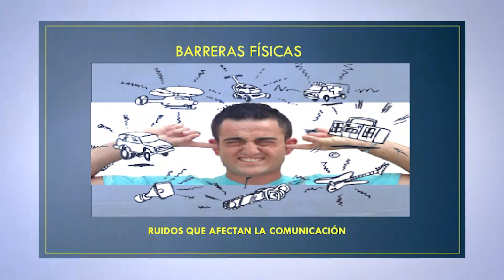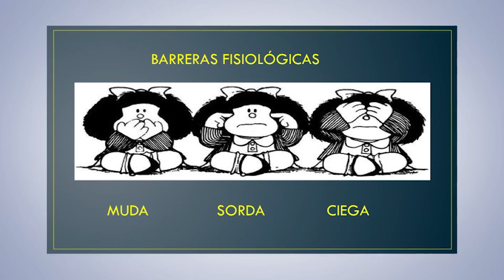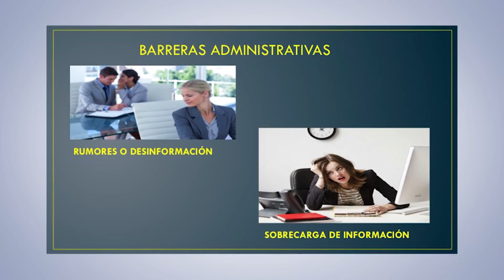BARRERAS DE LA COMUNICACIÓN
Curso: Fundamentos de la Comunicación
Prof. Óscar Monzón Suárez